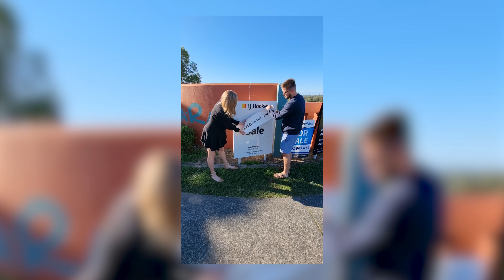It's all uphill from here, Max!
Eva & Gherghe sold their property with Max recently... hear what they had to say